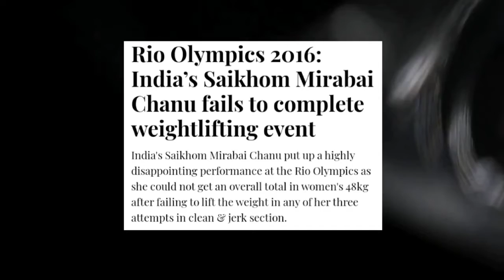Mirabai Chanu From Lifting Woods to Lifting Gold Journey 🔥 ( in 2 Minutes)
Saikhom Mirabai Chanu is an Indian weightlifter. She won the silver medal at the 2020 Tokyo Olympics in Women's 49 kg category. Mirabai Chanu has won the World Championships and multiple medals at the Commonwealth Games. She was awarded the Padma Shri by the Government of India for her contributions to the sport.